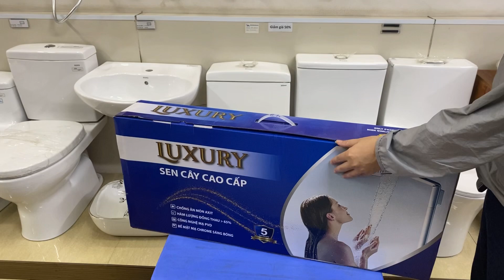BỘ SEN CÂY INOX 304 CỰC CHẤT MẪU LẠ 2023 | HIỆU LÀO CAI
Bộ sen cây tròn inox 304
- Bộ sản phẩm gồm: 1 củ sen, 1 dây dẫn nước, 1 tay sen, 1 bát sen, 1 ống đứng & các đầu ốc đi kèm.
- Chất liệu inox SUS304 cao cấp, bền chắc không chứa chì, đảm bảo an toàn cho nguồn nước
- Bát sen siêu mỏng có đường kính rộng cho diện tích phun mưa lớn, có thể thay đổi chiều hướng & độ cao của bát sen theo ý thích đĩa xoay 360 độ cùng chốt thay đổi độ cao trên ống đứng.
- Tay sen đồng bộ với bát sen có nhiều đầu phun với thiết kế thanh mảnh, tạo áp lực nước đều & mạnh.
- Củ sen sang trọng với nút chuyển đổi chế độ nước dễ dàng thao tác cùng vòi xả phụ có thể xoay gấp vào trong cho diện tích đứng tắm rộng rãi & thoải mái hơn.
- Đế cài tay sen có nút điều chỉnh vị trí dễ dàng trên ống đứng, vị trí cài tay sen có thể xoay 360 độ tiện lợi khi sử dụng.
- Bộ sản phẩm có độ bền cao, sang trọng, không gỉ, không bong tróc cho bạn thoải mái sử dụng trong thời gian dài.
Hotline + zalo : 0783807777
Chủ kênh: Phạm Quốc Hiệu
Ngành nghề : kinh doanh thiết bị vệ sinh, thiết bị nhà bếp, đồ gia dụng trung quốc, nhận tìm tất cả các mặt hàng tại trung quốc số lượng lớn, e lấy tại xưởng giá tốt nhất luôn ạ.